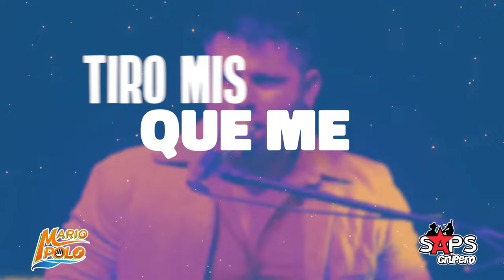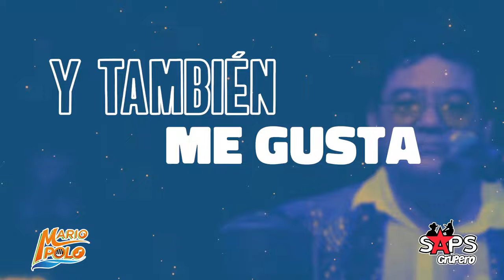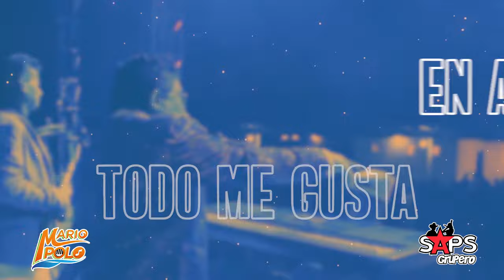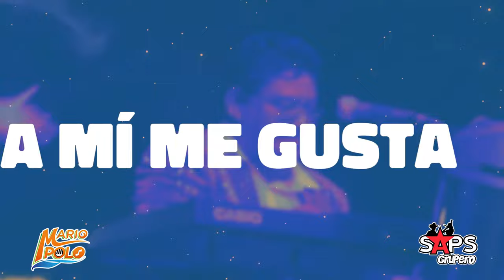Mario Polo - Mi Mari Juana (Video Lyric)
LETRA MI MARÍ JUANA

A mí me gusta la chela
Y la victoria que está bien buena
Me gusta la pelirroja
Y también me gusta la negra

Ya la reina con su corona
Me encanta por sabrosona
Y me siento superior
Con mi modelo de la colonia

Ella es blanca la mejor
Yo suspiro y huele rico
Hasta me siento un bailador
Que me tiro mis pasitos
De lo que digo todo me gusta
En alegría nadie me gana
Y la mujer que quiero mucho
Ella se llama la Mari Juana

A mí me gusta la Mari Juana
También me encanta la Mari Juana
Y me fascina la Mari Juana
Me alegra mucho la Mari Juana

Está bien chula la Mari Juana
Huele bien rico la Mari Juana
Y yo les digo a mis amigos
Que a mí me encanta la Mari Juana

Échame unos pasecitos, Mari Juana, Mari Juana
Que me ponen bien loquito, Mari Juana, Mari Juana
Me toco tu cuerpecito, Mari Juana, Mari Juana
Tu te prendes bien bonito, Mari Juana, Mari Juana

Si estoy triste y no te veo, Mari Juana, Mari Juana
Lo nervios a mí me ganan, Mari Juana, Mari Juana
Donde veo mas chido el cotorreo, Mari Juana, Mari Juana
Siempre quiero estar contigo, Mari Juana, Mari Juana

Y el grito de las mujeres
Y el grito de las señoritas
Y el grito de las vírgenes
Y el grito de las solteras